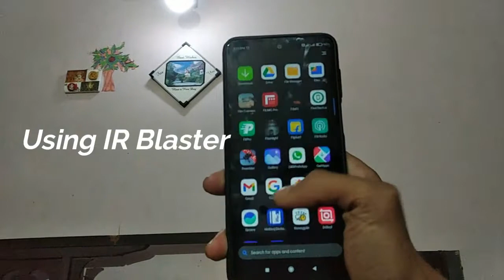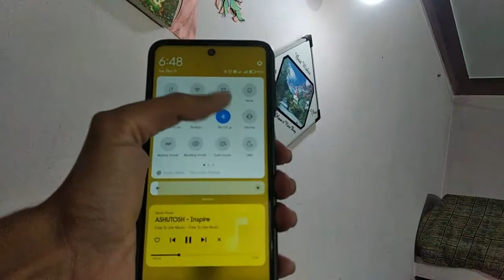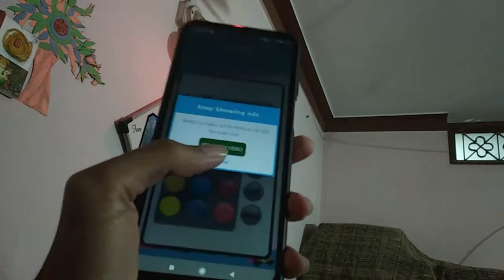CHEAPEST Bluetooth RGB LED Speaker Bulb 🙄 Unboxing & Review